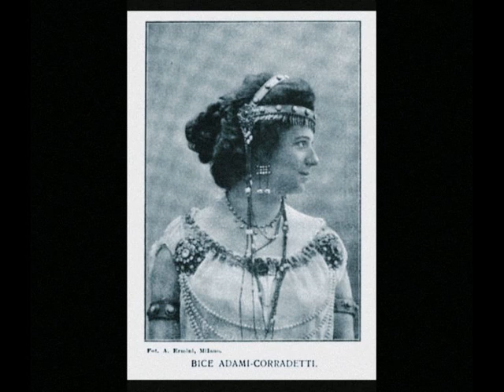Bice Adami [1875 - 1969]: «Sì. Mi chiamano Mimì» (disco Berliner n° 53171 del 1899)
Bice Adami [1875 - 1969]: «Sì. Mi chiamano Mimì» ('La Bohème'). Con accompagnamento di pianoforte.

Disco Berliner Gramophone n° 53171

Reg. luglio 1899